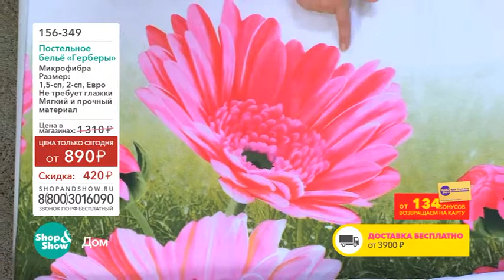Shop & Show (дом). 156349 Постельное Белье Герберы